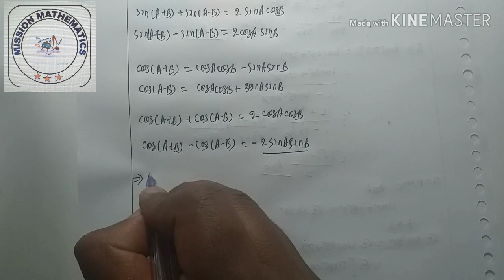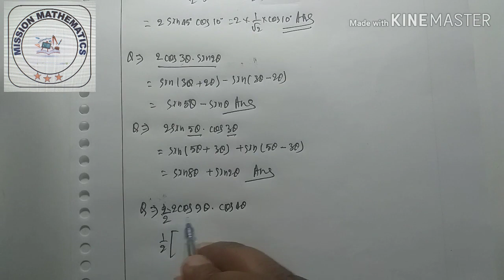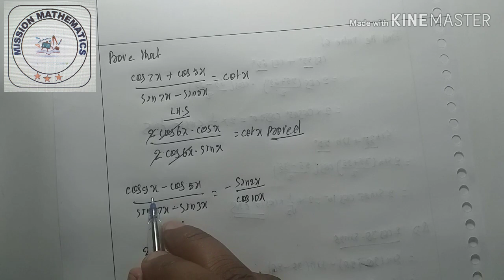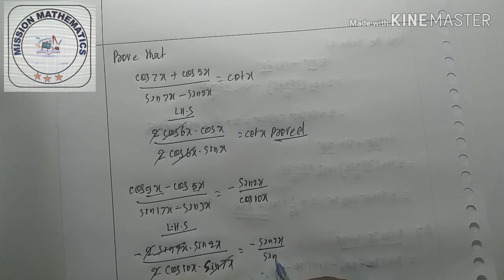Learn transformation angle formula or trigonometry functions in easy way (Part4) | Abdul Malik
In this video,we will discuss about 4th part of trigonometry functions and previous parts are given below:-